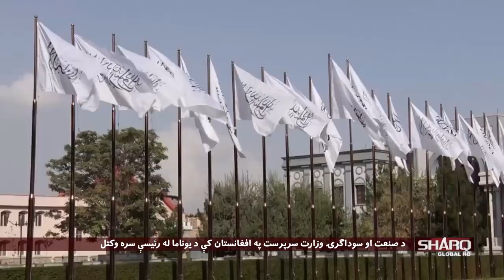خبري ټولګه شنبه ۱۱ جوزا ۱۴۰۳لمریزکال